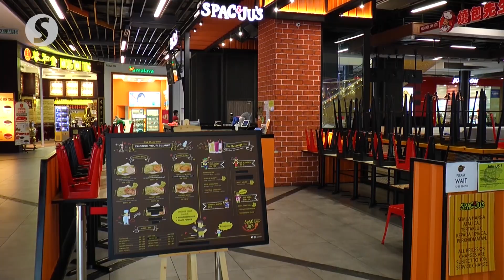Ministry sticking to 'tried and tested' approach for Covid-19 screening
Health director-general Datuk Dr Noor Hisham Abdullah said that the ministry will continue to stick to its “tried and tested” approach when it comes to screening the country’s population for Covid-19, as it had shown positive results and was more cost-effective as opposed to mass testing.